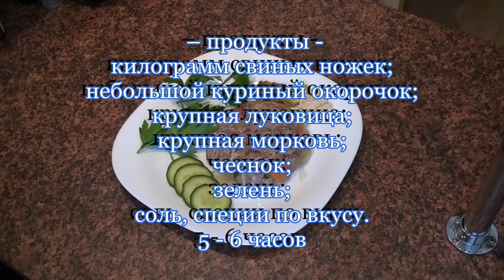Холодец из свинных ножек (студень)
The best russian dish.
Holodets is essentially a meat jelly made by cooking
pork parts that contain a lot of bone, skin and cartilage
(such as legs, ears, and even hooves) This dish's name "holodets"
is from the Russian word "holod" means "cold".
Холодец свиной -- продукты
килограмм свиных ножек;
небольшой куриный окорочок;
крупная луковица;
крупная морковь;
чеснок;
зелень;